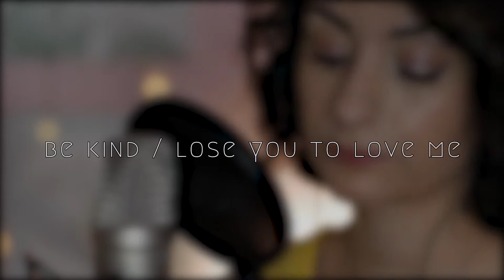BE KIND - Halsey | MASHUP LOSE YOU TO LOVE ME - Selena Gomez (franciatzei Garage Band Cover)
Ciao a tutti! oggi condivido con voi questa cover di Be Kind di Halsey e Marshmello.
Mentre la studiavo mi veniva da cantare un'altra canzone e inizialmente non mi veniva in mente quale fosse, poi ho realizzatoessere Lose You To Love Me di Selena Gomez. Così ho deciso di unirle creando il mio primo mashup!

Mi piace molto il risultato, spero piaccia anche a voi!💙

Vi lascio un link da cui potete scaricare gratuitamente la canzone 💙

· GIRO I VIDEO CON:

· VUOI SUPPORTARMI?